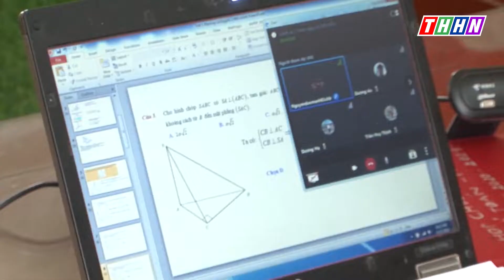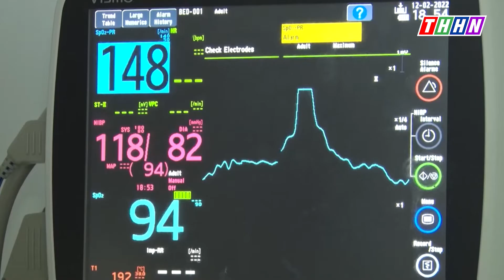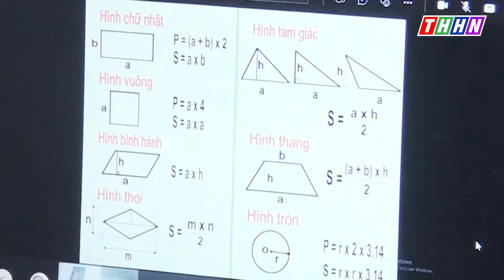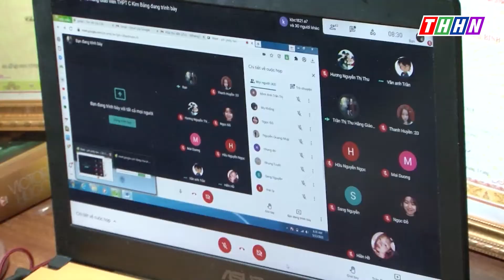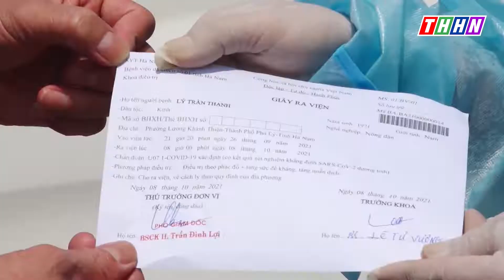KHÚC HÁT TỪ TRÁI TIM, SÁNG TÁC SỸ THẮNG, THỂ HIỆN NSƯT LIÊN HƯƠNG